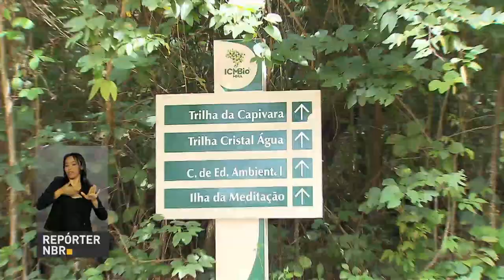Governo disponibiliza R$ 10 bilhões para empreendedores do Centro-Oeste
REPÓRTER NBR 12H - 05.04.17: Durante encontro com deputadas da Comunidade dos Países de Língua Portuguesa (CPLP), presidente Michel Temer assina ratificação do acordo para concessão de visto aos estudantes da CPLP. O documento prevê que os nove países da Comunidade adotem as mesmas regras de   emissão do visto para estudantes. E ainda: R$ 10 bilhões do Fundo Constitucional de Financiamento do Centro-Oeste vão ser disponibilizados, pelo governo federal, para empreendedores da região.